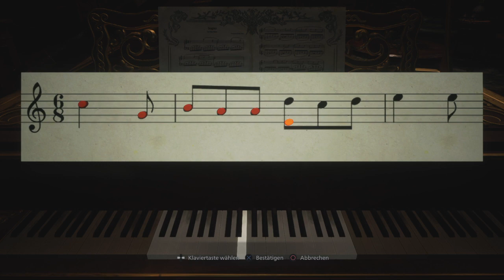RESIDENT EVIL VILLAGE PIANO RESIDENT EVIL 7 REFERENCE GO TELL AUNT RHODY COVER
I found a reference in Resident Evil Village please enjoy it